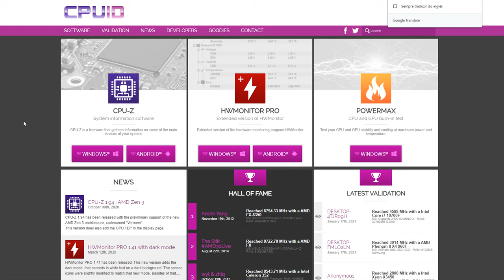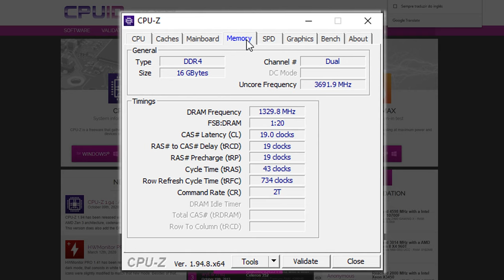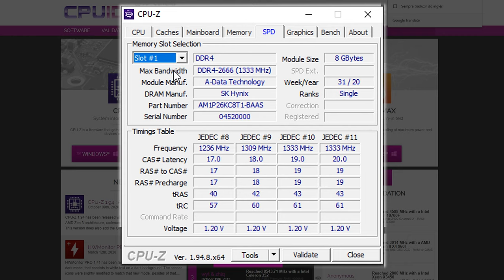Memória em Dual Chanel - Como Saber?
➡Amazon BR ➽

➡Amazon BR ➽

➡AN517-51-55NT l Endless OS l Intel Core i5 l 8GB RAM l 1TB HD 128GB SSD l 17,3" polegadas ➽

➡AN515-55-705U l Windows 10 l Intel Core i7 l 8GB RAM l 512GB SSD l 15,6" polegadas ➽

Nitro 5 i5 GTX 1650 - Teste de FPS em Jogos Com Tudo no Ultra Parte 1

Este modelo vem acompanhado com:
- 128 GB de SSD e 1 TB de HD,